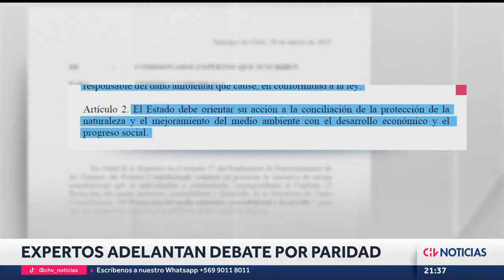DEMOCRACIA PARITARIA: El tema que podría marcar el debate al interior de la Comisión de Expertos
La Comisión de Expertos que trabaja en el anteproyecto de la propuesta constitucional tendrá espacio en los próximos días para presentar indicaciones y debatir puntos claves de los capítulos ya aprobados.

Si bien la semana pasada hubo consensos, hay materias como medioambiente y la paridad aplicada en recientes elecciones, que algunos anticipan podrían marcar el debate.

Periodista: Martín Ortíz.